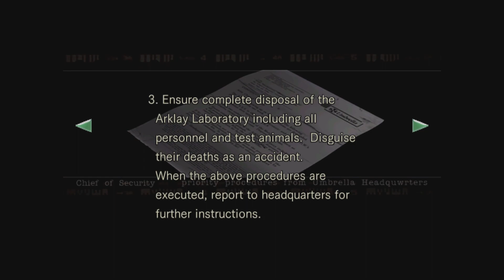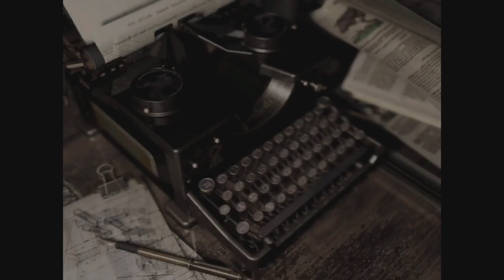Saving Those in Need! -Resident Evil Ep. 9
Getting gems, feeding zombies grenades and rescuing our favorite medic. All in a day's work.